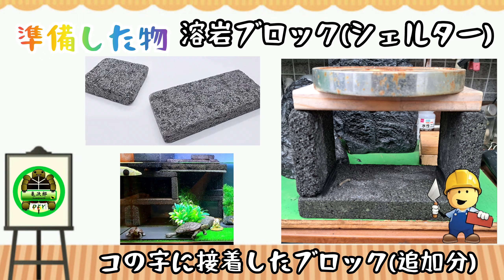【ミシシッピニオイガメ】飽きたな～ぁ🤔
今回はミシシッピニオイガメ水槽のレイアウトチェンジを行います。

ミュージシャン: Xuxiao
ミュージシャン @iksonmusic
ミュージシャン: piyushtwentytwo
ミュージシャン: Ahmed Sirour